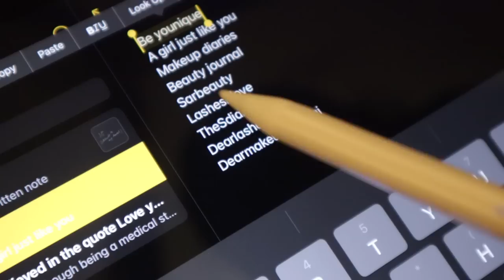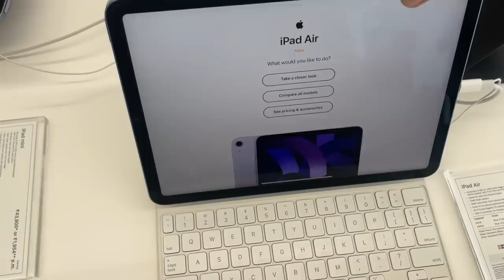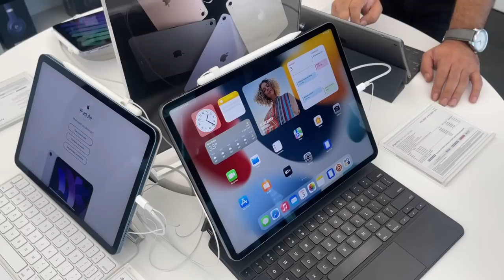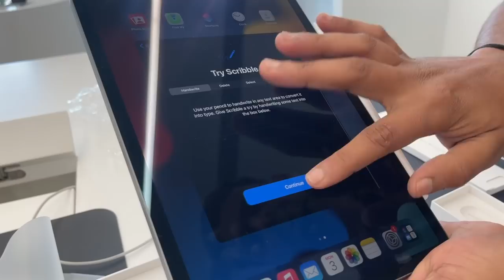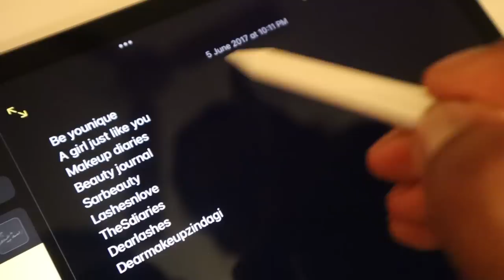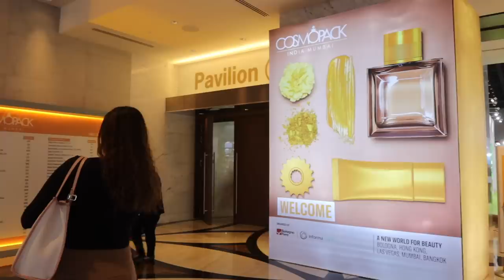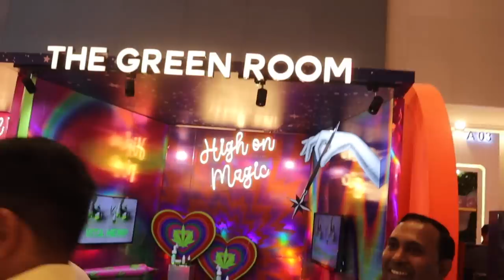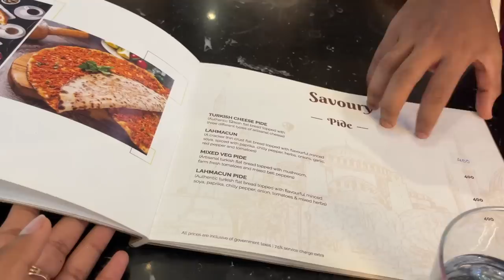Impulsively bought AN IPAD!😱 Dussehra Day & Shooting W @jennaskorea ❤️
Hey you!

🤍 In my hectic schedule removing time for some selfcare on just to relax is very challenging. To get through such days I have found my Happy Place through the Sunkissed Ocean Waves by Find Your Happy Place. Before I start my day, the fresh fragrances of Sea Salt and Water Blossom takes the Aquarian in me right to my happy place that is the Oceans, reminding me of the sand in my feet and the waves hitting the shore.

XOXO -S